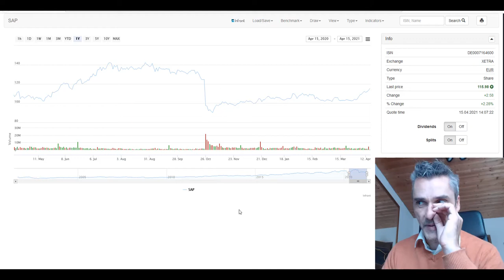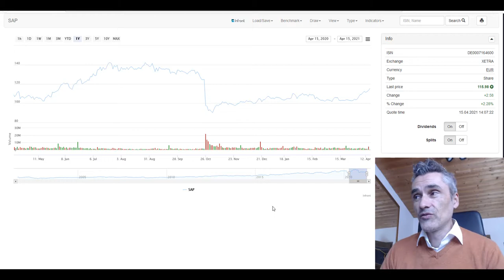SAP Aktie kaufen, halten, verkaufen - meine persönliche Strategie.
Mega-Trend Aktien der Tech-Giganten wie SAP, Microsoft, Salesforce und Adobe stehen immer noch ganz oben auf meiner Liste wenn es darum geht welche Aktien ich denn weiterhin kaufen werde. 💥 Dein Aktiendepot Vergleich 2020 - Wertpapierdepot-Empfehlungen - Depot kostenlos eröffnen❗